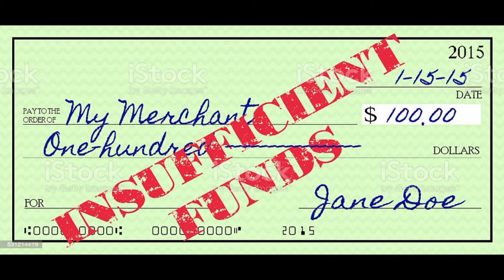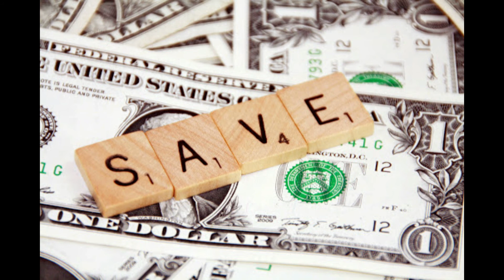See how your bank robs you?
Simply Cee explains how spending money she didn't have for instant gratification cost her more than she BARGAINED.

You can catch "Let's Talk Money" every Monday at 8 am and 8 pm CST on the BSB Radio mobile app!  Download it to your mobile device by going to your app store.
-We want our community to be educated and well-rounded financially. Our goal is to bring you as much information as we can to give you the tools you need to win.